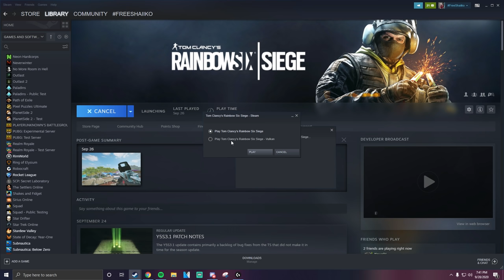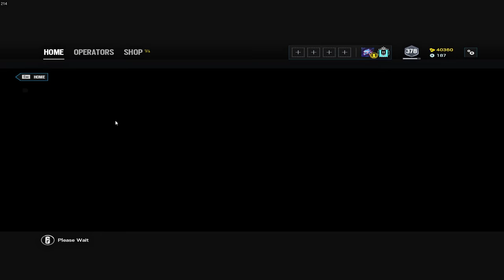I Used Spoit's Sensitivity for 24 Hours... - Rainbow Six Siege Shadow Legacy